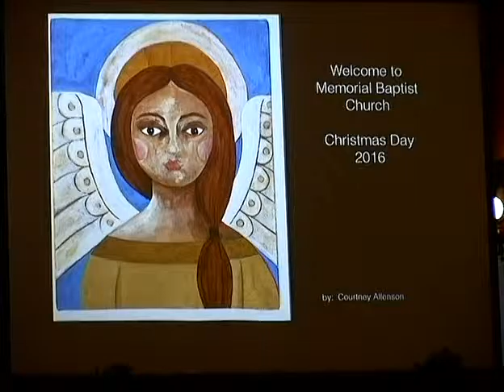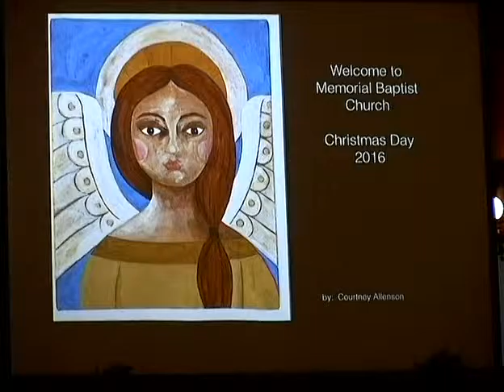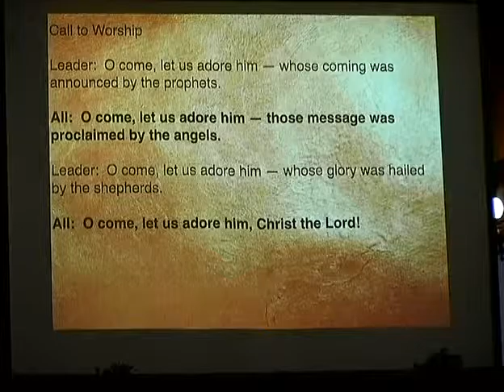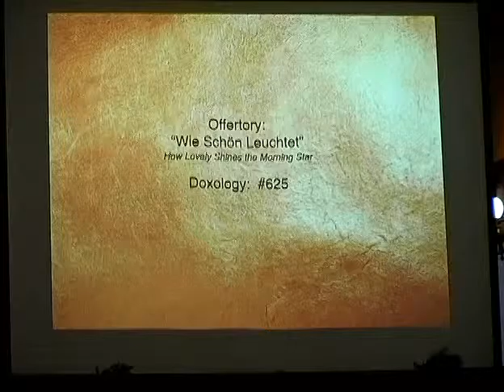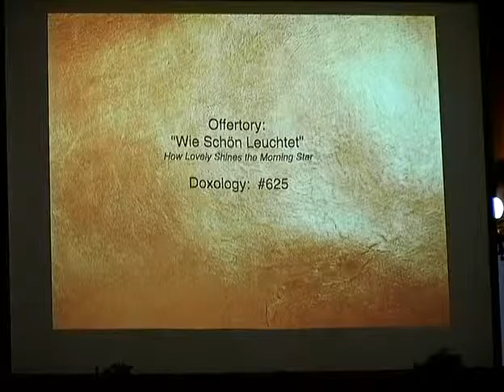Memorial Baptist Church Service 12/25/16